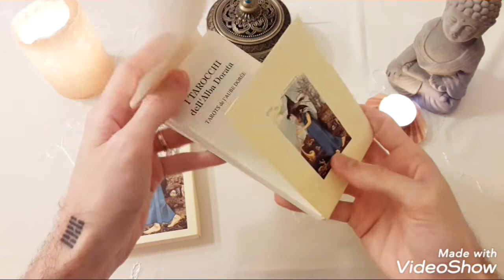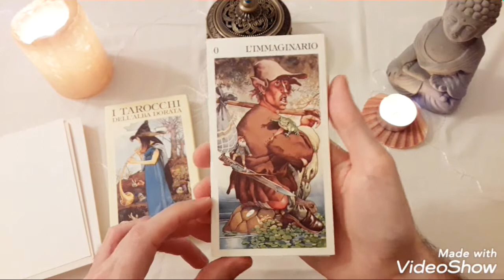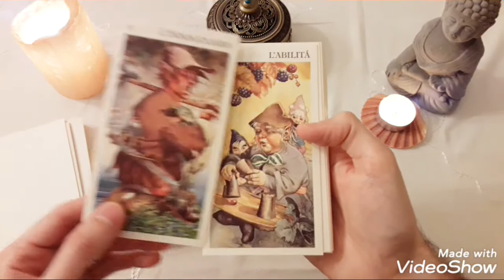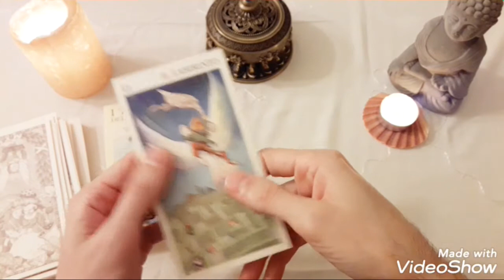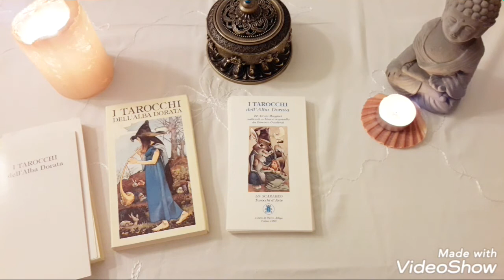REVIEW - I Tarocchi Dell'Alba Dorata / Tarot de l'Aube Dorée - Giacinto Gaudenzi 1990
Bonjour

Ce jeu a été créé par Giacinto Gaudenzi et édité en 1990 par Lo Scarabeo.

Soyez bénis !